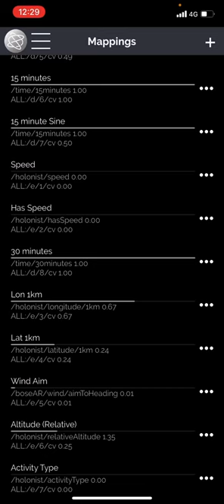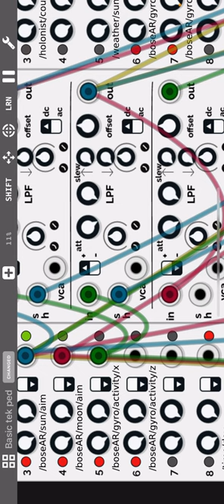Holonic Step Sun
Take a walk with step rate controlling the tempo. Sun and moon are panning the hi-hat and delays of the second synth. Distance traveled changes the waveform.